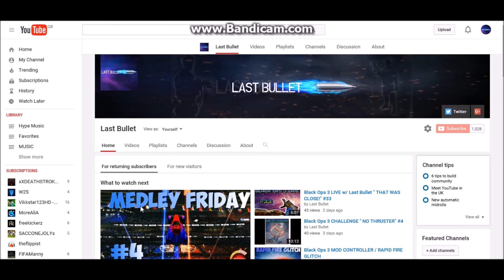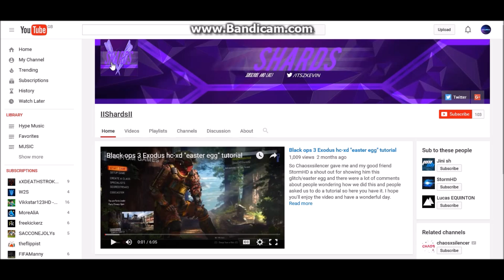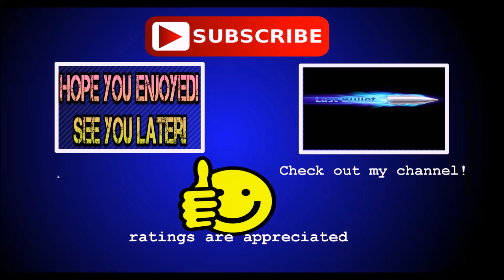SHOUT OUT SUNDAY #16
Last Bullet, Call of Duty, COD